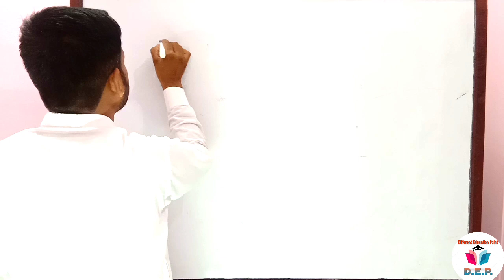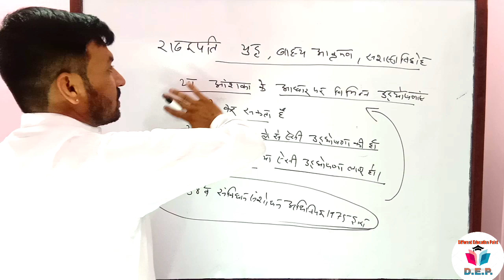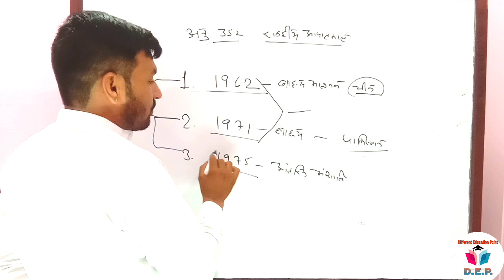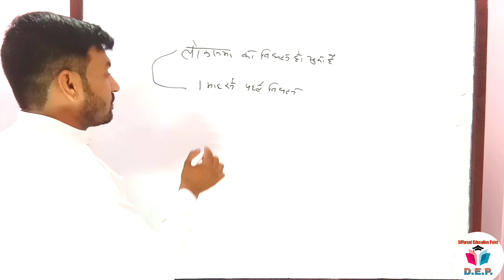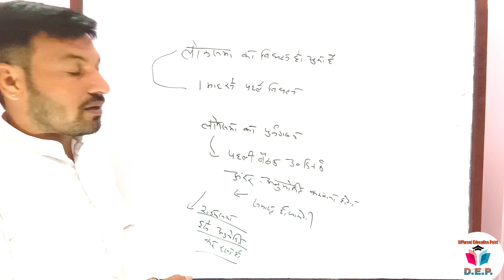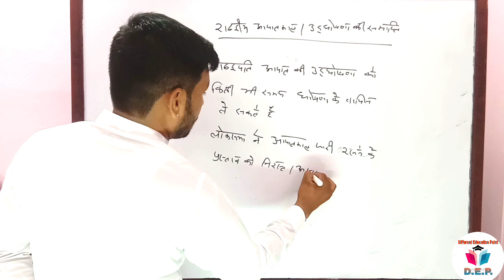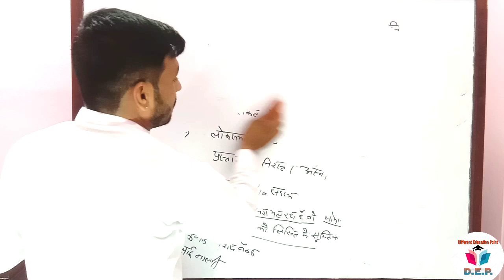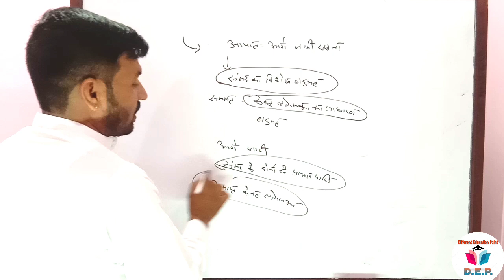For competitive exams(Indian Polity Persident)by Maan Singh Khichi expalination hindi diff.edu.point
Link last persident video